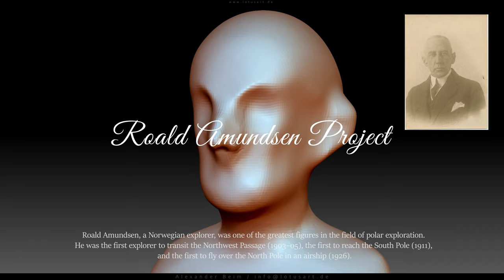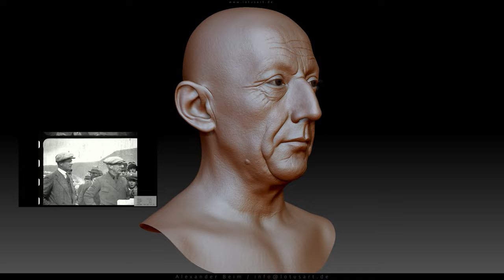Sculpting a Realistic Face likeness in zbrush. Roald Amundsen Project. PART 2.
Roald Amundsen's House remains much as he left it when he disappeared in 1928. The story of one of the world's foremost polar explorers is preserved as if in a time capsule within the walls of his home located in Bunnefjorden, south of Oslo. The House has been a museum since 1935 and was fully digitized in 2021.
The production of a digital version of Roald Amundsen is a first step of digitizing his life and expeditions.